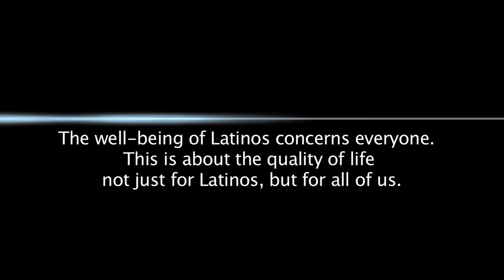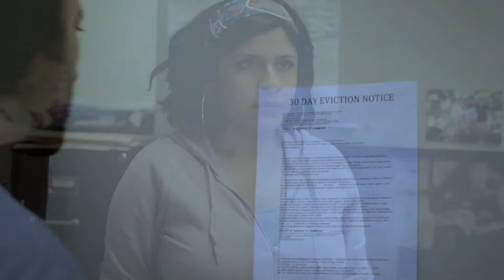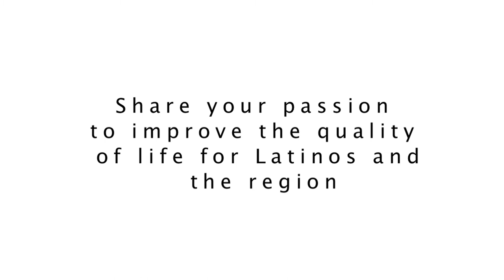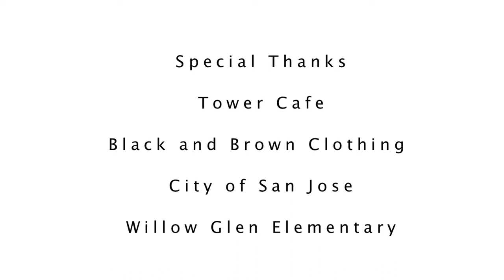CreaTV San Jose Production: Silicon Valley Latino Report Card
A video produced by CreaTV San Jose and the Hispanic Foundation of Silicon Valley that supports the launch of the Silicon Valley Latino Report Card - documentation of the successes and shortcomings of the Silicon Valley Latino community in five quality of life areas: health, education, the economy, housing, and environmental sustainability. These areas are considered critical to the advancement of Latinos and the region.